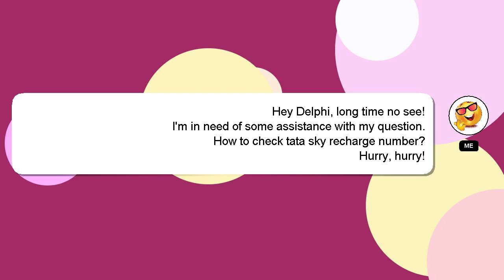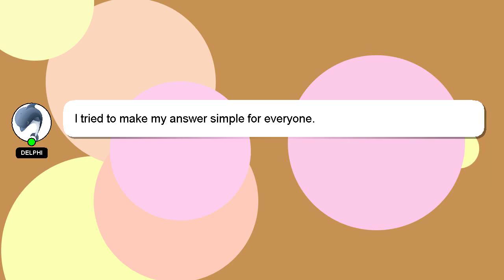How to check tata sky recharge number?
Let me give you a quick introduction about myself, Hey there, I am Delphi, pleased to make your acquaintance. Let me assist you in answering any questions you may have. - How to check tata sky recharge number?

A 'heart' from me will be given to show my gratitude for your contribution.

*2 What we are experimenting :*